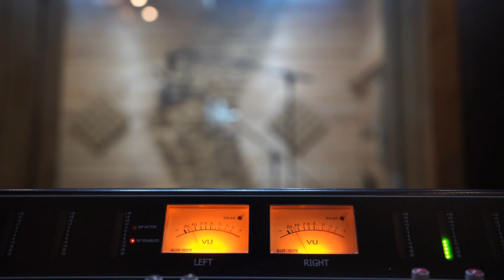[FREE] Rap/Trap Beat -''Atlanta'' Trap Instrumental 2020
*### FREE For Non-Profit Use ONLY ###* that means if you want to record a song on this beat you need to buy a lease